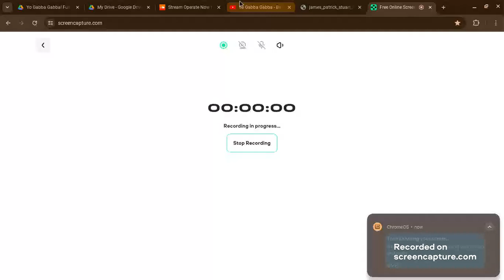Happy 56th Birthday James Patrick Stuart!!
Happy 56th Birthday to my #1 fave actor
Best Voice roles;
Zeg(BATMM)
One Eyed Wally(Amphibia)
Valentin